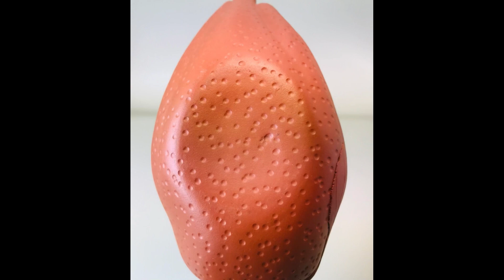宜興紫砂壺125-127集(Yixing clay teapots)125.佛手瓜壺126.菱花壺127.高燈壺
本集介紹中國宜興佛手瓜壺菱花壺及高燈壺  Three types of six pots in Yixing, China 중국 이싱(Yixing)의 3가지 유형의 6가지 냄비 中国・宜興の三種六壷 หม้อหกใบสามประเภทใน Yixing ประเทศจีน Ba loại sáu bình ở Yixing, Trung Quốc Tiga jenis enam periuk di Yixing, China यिक्सिंग, चीन में तीन प्रकार के छह बर्तन Drei Arten von sechs Töpfen in Yixing, China Trois types de six pots à Yixing, Chine